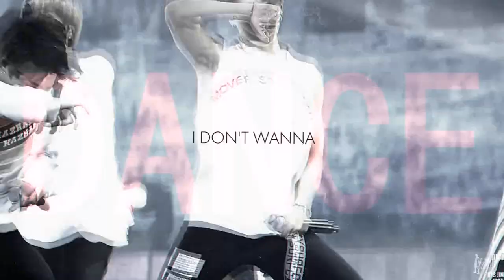jimin ─ untouchable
F I N A L L Y I've got this fmv done.
I wanted to make a video so bad but my motivaten was completely GONE and didn't had the right music and bla bla bla
It's actually not the best but at least I made one and I had fun~

I just realised how good this fmv describes my new FF Video :0

SONG: NO - SAM TSUI & KHS [COVER]